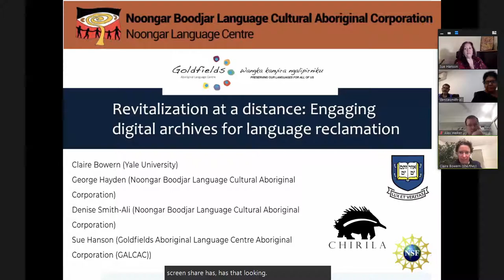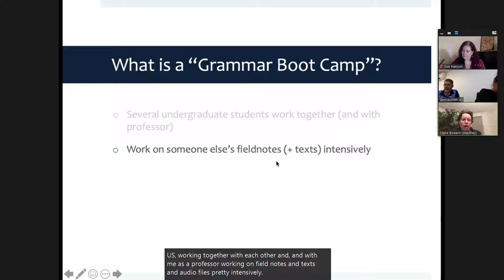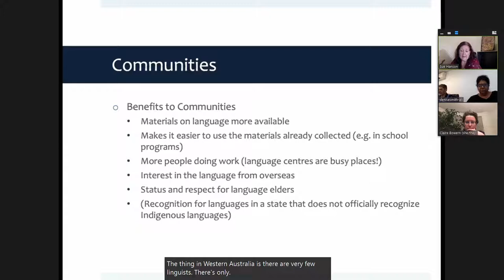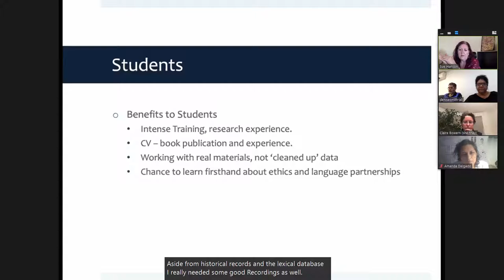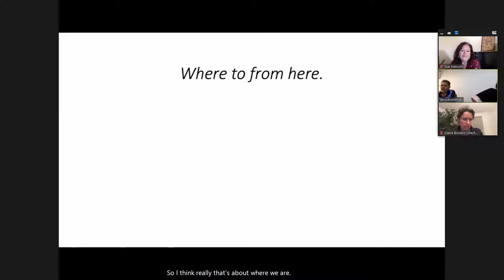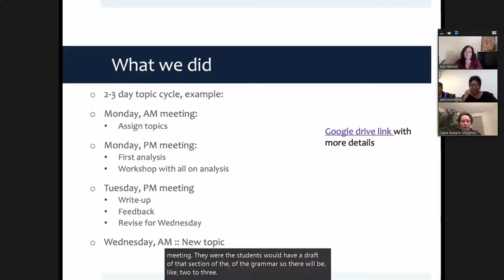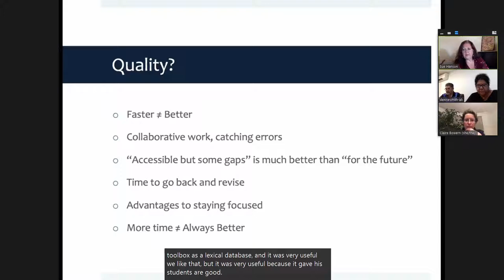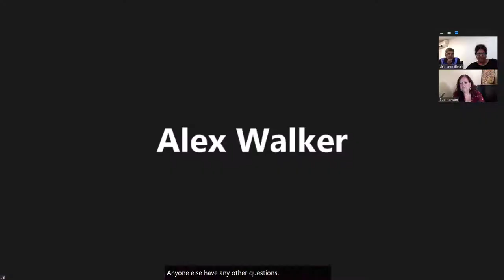Workshop 2 | Revitalization at a distance: Engaging digital archives for language reclamation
TITLE: Revitalization at a distance: Engaging digital archives for language reclamation

PRESENTERS: Claire Bowern, Susan Hanson, George Hayden, and Denise Smith-Ali

ABSTRACT: This workshop describes how to run a grammar "boot camp", for intensive sketch grammar writing and academic linguists working with communities at a distance. We cover the rationale, general setup, and sample workflows. This facilitates long distance collaborations and use of archival materials.